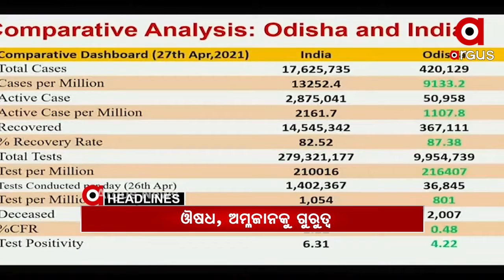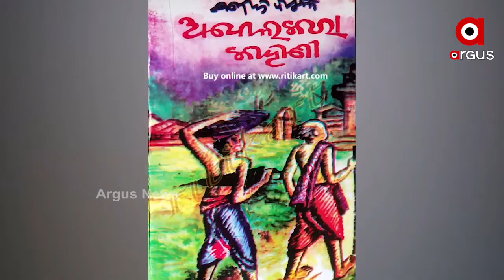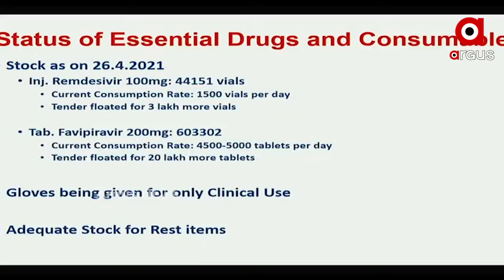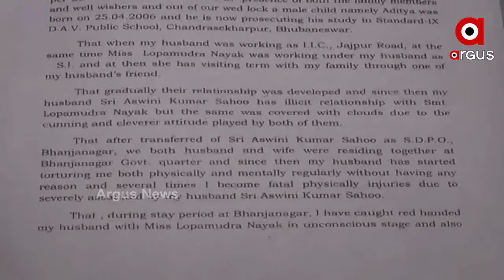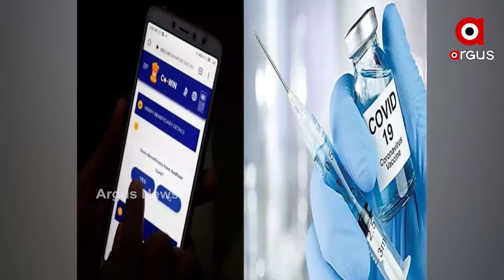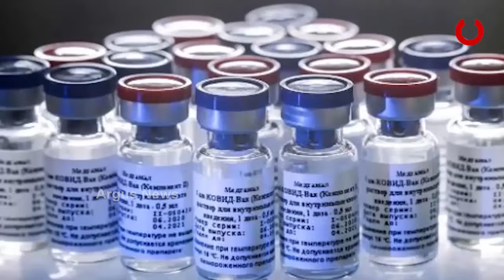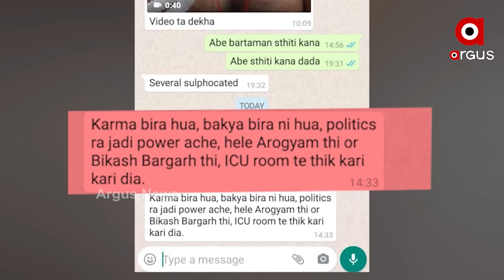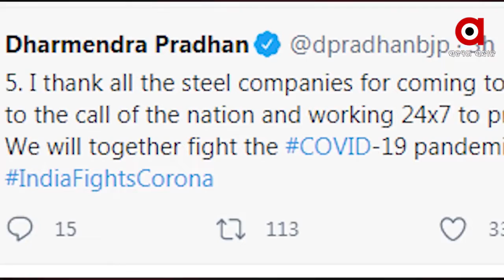Argus Update News 7am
ପରଲୋକରେ ଓଡ଼ିଆ ସାହିତ୍ୟର ମଉଡମଣି...
ମହାମାରୀ ମୁକାବିଲାର ସମୀକ୍ଷା କଲେ ମୁଖ୍ୟମନ୍ତ୍ରୀ...
ଅନୁଗୁଳରେ ଏସଡିପିଓ ଓ ଆଇଆଇସିଙ୍କ ପ୍ରେମ କାହାଣୀ...
ରାଜ୍ୟରେ ଅନିଶ୍ଚିତତା ଘେରରେ ଟିକାକରଣ...
ହାତ ଟେକିଦେଲେ ସ୍ବାସ୍ଥ୍ୟମନ୍ତ୍ରୀ...
ସରକାରୀ ନିର୍ଦ୍ଦେଶର ଧଜ୍ଜିଆ ଉଡ଼ାଇଲେ ଶାସକ ଦଳର ବିଧାୟକ...
ରାଜ୍ୟରେ ପ୍ରତି 18ଶହ 64 ଜଣଙ୍କ ପାଇଁ ଜଣେ ଡାକ୍ତର...
କୋରୋନା ଲଢେଇରେ ଯୋଦ୍ଧା ‘ରାଉରକେଲା ଷ୍ଟିଲପ୍ଲାଣ୍ଟ’...